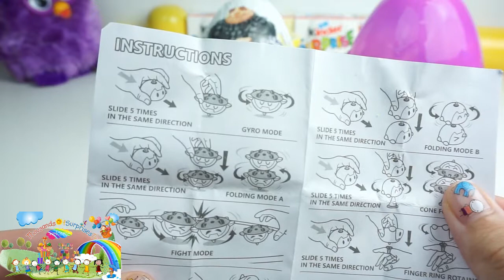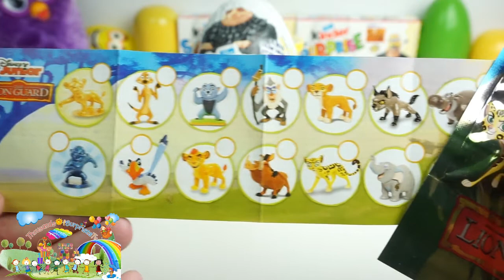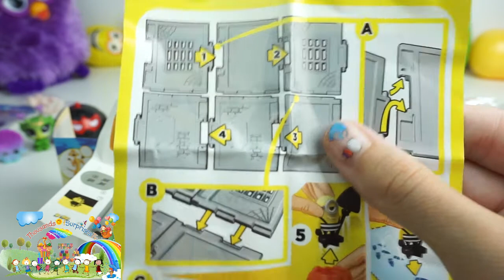Kinder Maxi Minions Gru Surprise Egg and Giant Slime Eggs for Toy Freaks Huevos Sorpresa Gigante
New video EVERYDAY!! Thousandsofsurprisestv is parent & kid friendly channel. Thousands of surprise toys and funs are waiting for you. Also you learn colors, numbers, animals and sizes. A lot of unboxing surprise eggs, blind bags, new toys videos are here. Check 151 Kinder surprise eggs unboxing challenge video for fun. Watch funny toys like peeka puffs or all Lego Marvel's Avengers and Little Kingdom disney princesses. If you are a shopkins or grossery gang collector then you will love our channel. Don't forget to visit My Hot Wheels Collections too.
  Do you like kids crafts?! Then check our diy how to make play-doh … & doh vinci videos. I'm sure you are a kinetic sand lover too
Come and play with us.
  Did you see how to make Ice Cream with many candies video?!  It is so enjoyable video for kids.
 Magic washing machine is turning play dough to a surprise egg or to a troll ;) for children. Pixar cars are hidding in surprise eggs and tsum tsum are lost in Dorothy's room…
Finding lost village smurfs in marshmallow pool is so good 
Most Satisfying Slime Video with trashes. Fun & learning never ends 
Barbie will create a Dreamy World for you …

Sevgili çocuklar,
Sürpriz yumurta açma, oyun ve oyuncak kanalımıza hoş geldiniz. Kanalımızda yumurta açma videolarıyla eğlenirken play doh oyun hamuru ve kinetik kum videoları ile öğreneceksiniz. Bu kanalda sizi binlerce oyuncak ve eğlence bekliyor olacak. Barbie bebek dünyasında güzel hayallere dalacaksınız  Lütfen kanalımızı takip edip yorum yazmayı unutmayın! Hep sevgi ve barışla kalın…